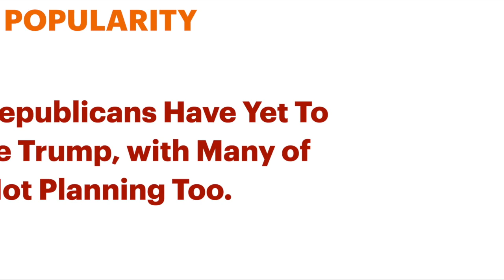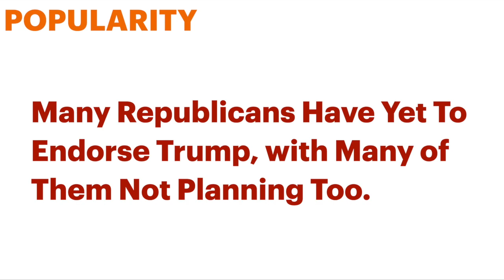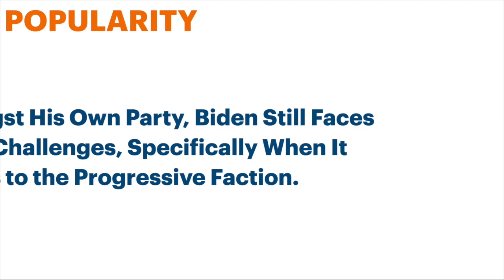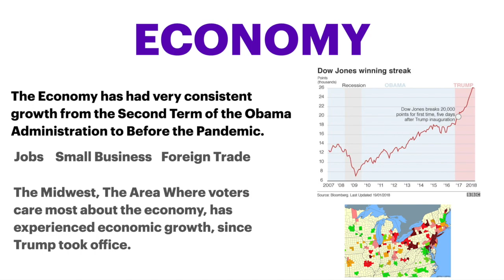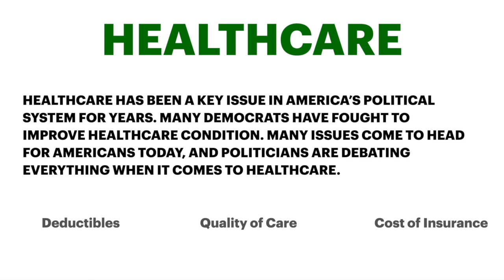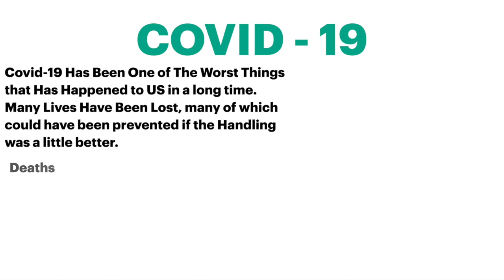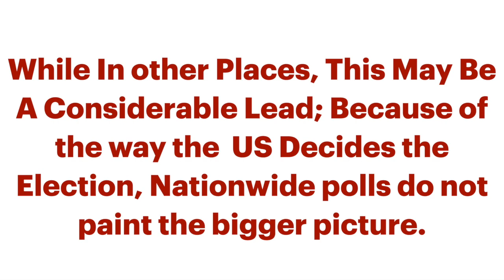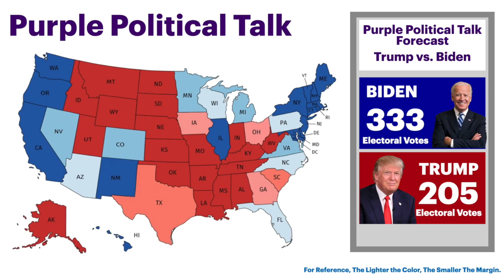2020 United States Presidential Election Map Explained | Analysis & Prediction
2020 Presidential Election Explained. We will look into polls, polling data, and other impacts, to accurately form a prediction in a Documentary Styled Video!

Hi Guys, Welcome to Purple Political Talk! In this channel we will talk and discuss the American Politics! With Election Nights, Election Predictions, Analysis, and more, we will
see how the Balance of Powers come in the United States. Democratic? Republican? No. In this channel we discuss this in a neutral point of view.

Next Milestone 500 Subs: Once we hit 500 subs, we will have a Giveaway!
For more Milestones, check discussion tab!